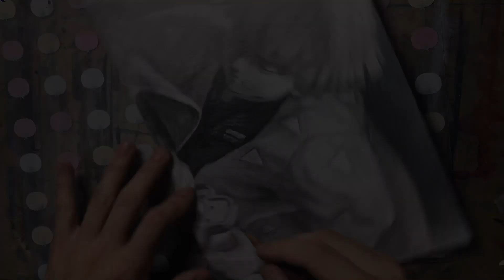【鬼滅の刃】デッサン 我妻 善逸 あがつまぜんいつ メイキング イラスト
仕事、案件、作品の依頼の連絡はこちらにてお願いします
ぜひ見て見てね！！ ライブで描いた絵売ってます！！

I started online shop. Please check it out if you interested in my work.
I'm seelling  my art works which i drew in Youtube Live.

I hope you enjoy my drawing.

また、ライブで描いて欲しいなど等のご要望がございましたら、ネットショップの方に権利を販売しておりますので、よろしくお願いします。